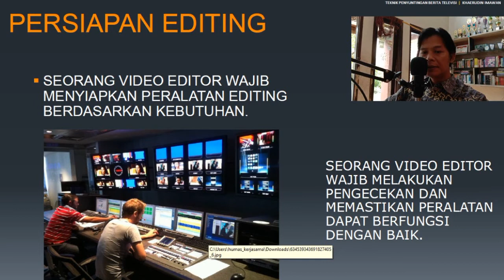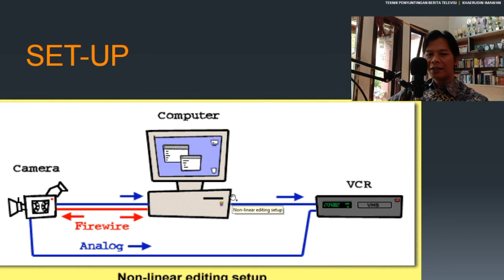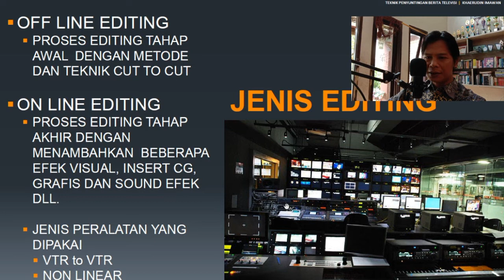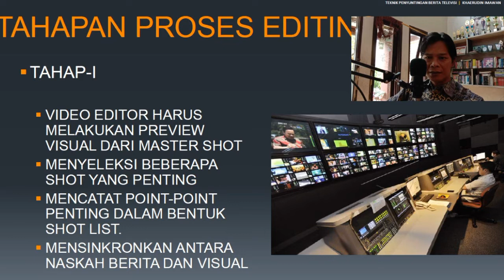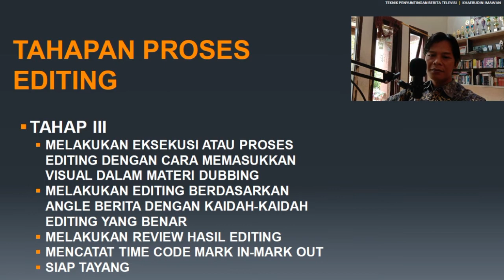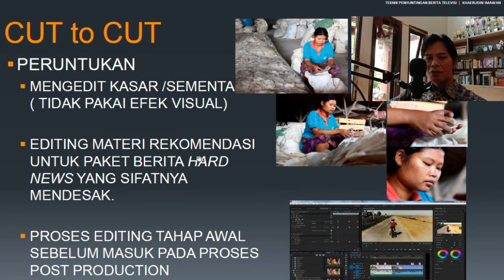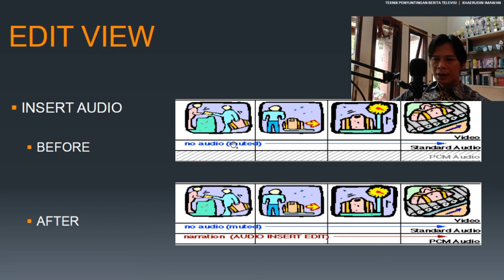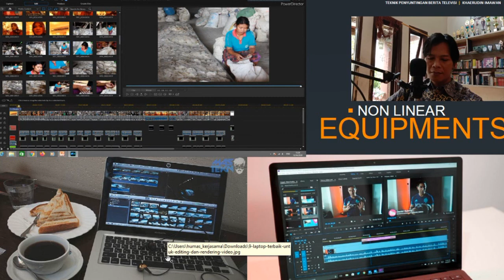Editing Berita Televisi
Menghadirkan berita di layar kaca. Bagaimana prosesnya, mengemas naskah berita dan produk audio visual menjadi berita yang layak ditayangkan di televisi.